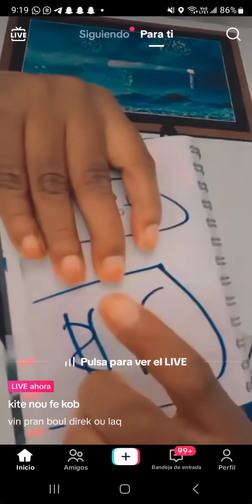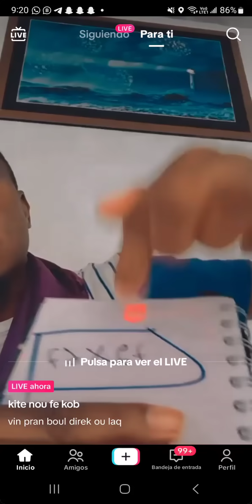le 13/2/2024 men bowwwwwww 08 91 direk boul ye yo